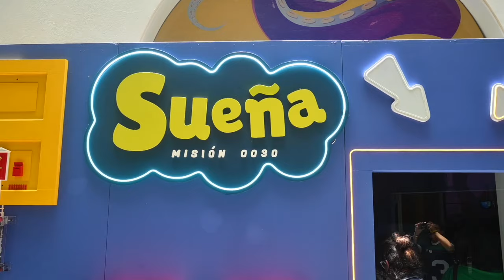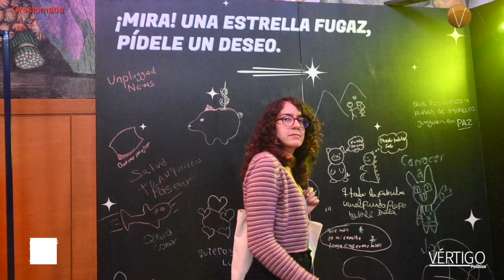Nueva exposición en el Papalote Museo del Niño